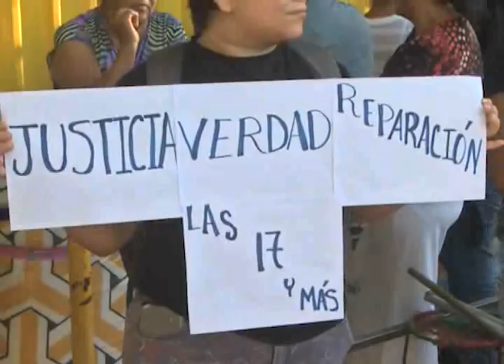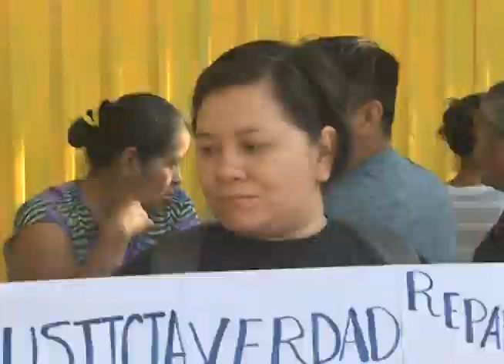LIBERAN A TEODORA VÁSQUEZ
Una noticia que es titular en medios nacionales e internacionales, es la historia de Teodora Vásquez, una de las 17 mujeres condenadas en el país por presuntamente practicarse abortos, recibió el indulto y este jueves fue liberada.